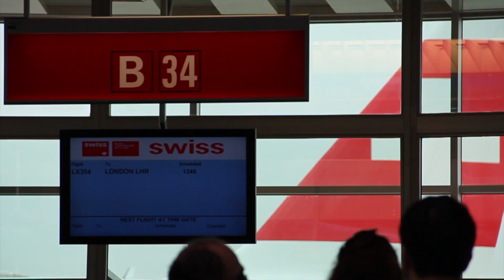Chasing My Dreams | Episode 1 (Intro)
Les blessures font partie de la vie d'un athlète. Elles nous font souffrir mais, avant tout, elles nous aident à devenir plus fort et à mieux nous connaitre.

Chasing My Dreams est une serie de 5 épisodes (+Bonus) qui retrace ma saison de 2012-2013 durant laquelle je me suis cassé la cheville. Elle montre tout le travail que j'ai du fournir pour revenir à niveau afin de POURSUIVRE MON REVE.

Je remercie mes sponsors Crans-Montana, Samsung, Volcom, Anon, Slytech et Shred, ainsi que tous mes proches qui mon soutenu durant ces moments difficiles.

Un nouvel épisode sortira chaque samedi.